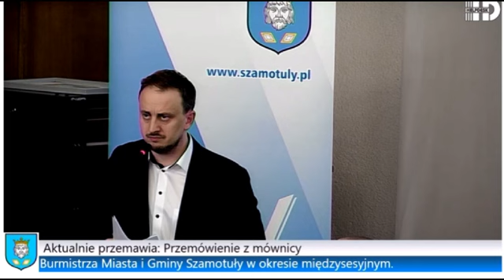Szamotuły III Sesja Rady MiG cz. 2 - szamo.info.pl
Szamotuły III Sesja Rady MiG cz. 2
Dyskusja nad informacją burmistrza
Sprawozdanie z działalności ZGK - dyrektor Michał Dziedzic

Szamotuły - szamo.info.pl - Informacje i Aktualności z Szamotuł.